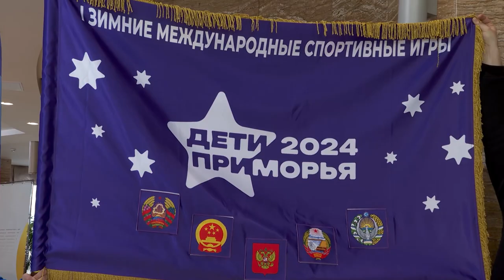Олег Кожемяко дал старт эстафете флага первых зимних игр «Дети Приморья»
В дальневосточной столице стартовала эстафета флага первых зимних международных спортивных игр «Дети Приморья».